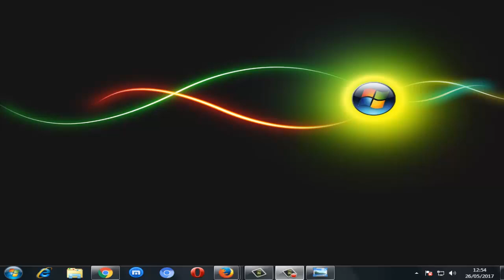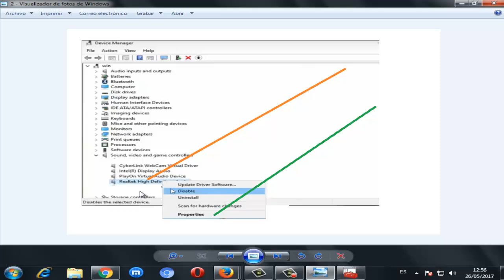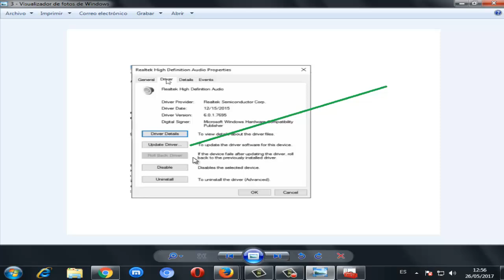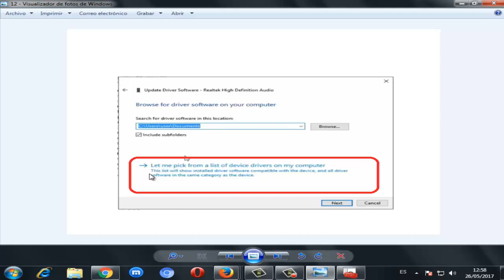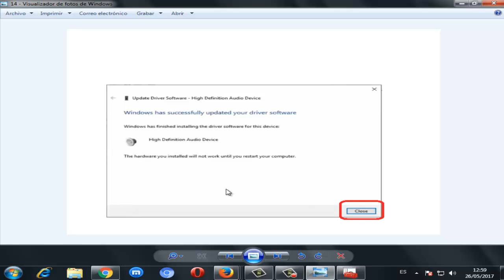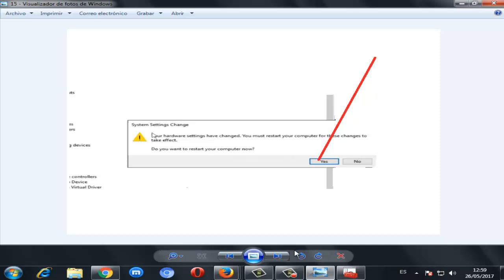Error de Sonido Windows 10/8/7 (Mi pc no tiene sonido) I SOLUCIÓN 2024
Te ayudare a solucionar problemas de sonido en windows 7/8/10. Se va a reparar el sonido de una manera rápida y efectiva o cuando Mi pc no suena solución?